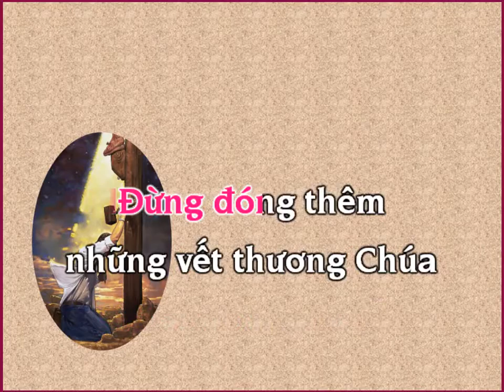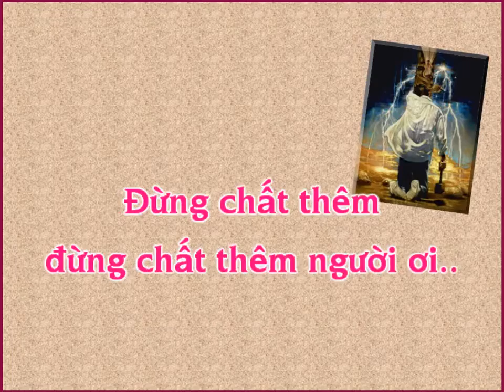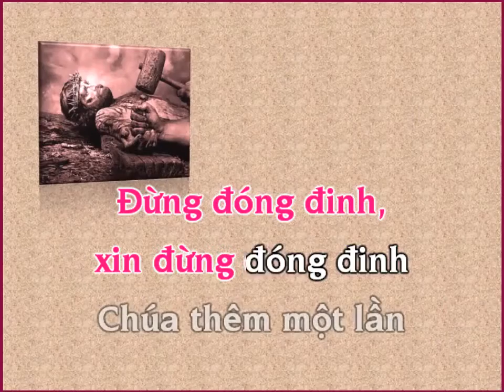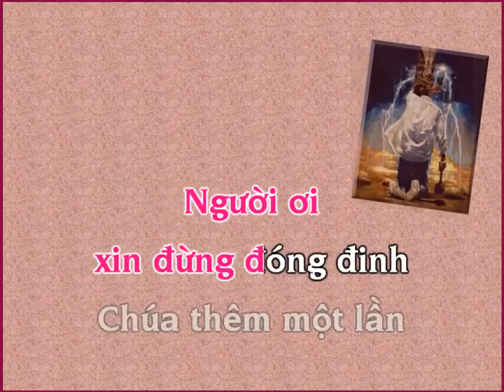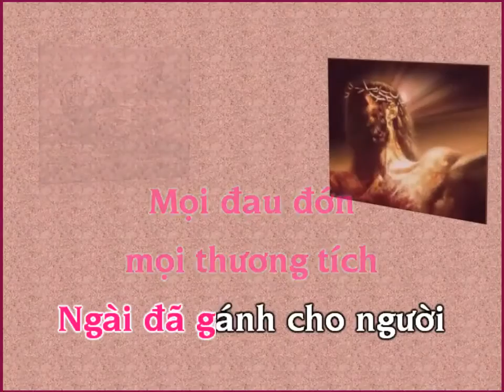65 DUNG DONG DINH CHUA TR76